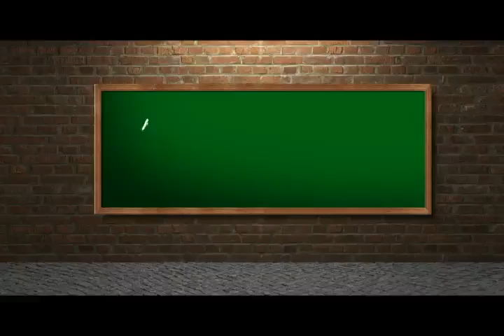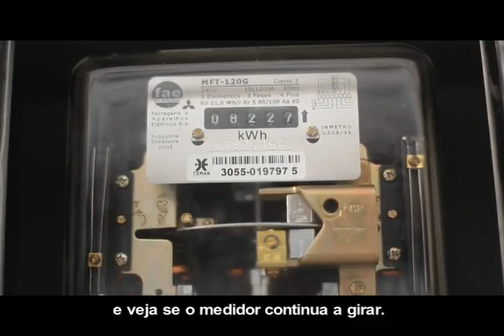Aprendendo com a CEMAR - Eletrodomésticos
A CEMAR, pensando sempre nos seus clientes, dá dicas de como ter economia de energia em sua casa e na utilização dos eletrodomésticos de uma maneira leve e bem-humorada.